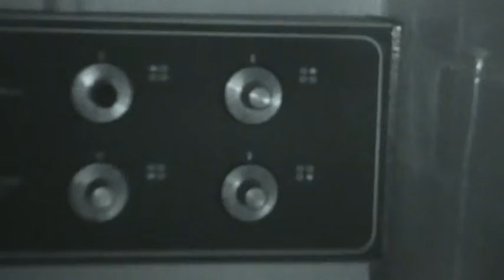ww2 airfield abandoned building kitchen urban exploration UK